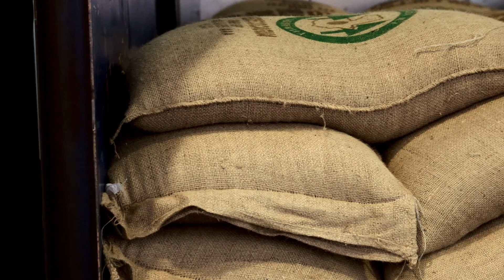Nespresso Explorations1 - Kenya Peaberry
We're roaming the globe to uncover singular origins and scarce coffees, considered as gems by coffee experts. Twice a year you will be invited to come with us and experience these coffees, renowned for their remarkable taste.

Welcome to the story of Kenya Peaberry. Watch the video to discover more about how we realized the true potential of the most sacred and world renowned of all coffee beans.